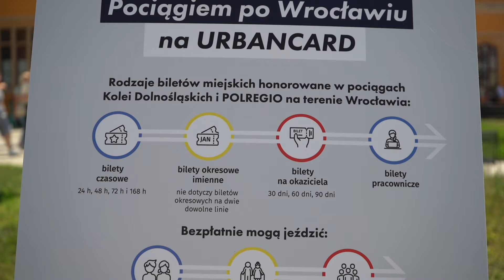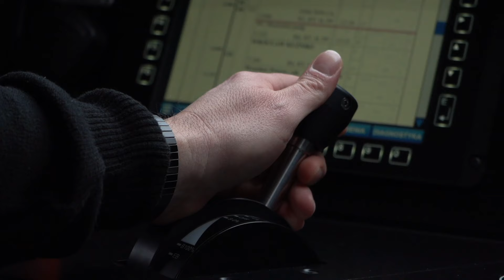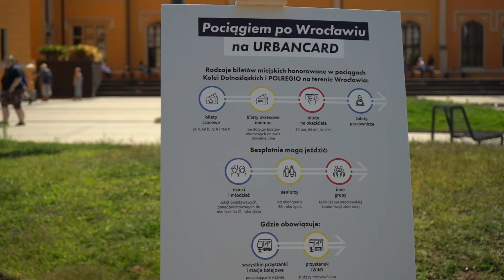Od 1 sierpnia URBANCARD obowiązuje w pociągach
Dzięki porozumieniu miasta Wrocław, Urzędu Marszałkowskiego Województwa Dolnośląskiego, Kolei Dolnośląskich i Polregio od 1 sierpnia rusza kolejowa karta aglomeracyjna, czyli popularna URBANCARD.